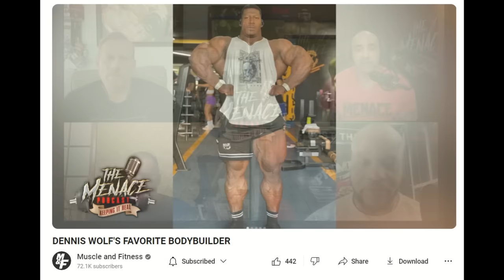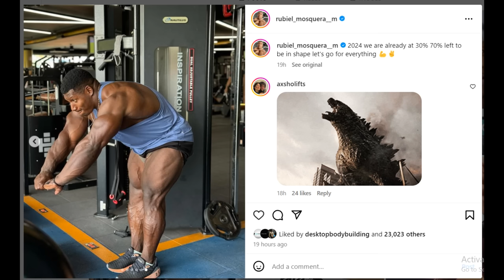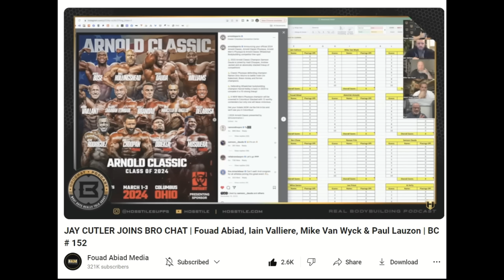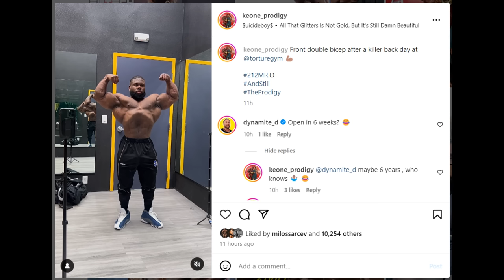Neckzilla IS OUT of Arnold Classic!? + Keone Pearson LOOKS MASSIVE + Can Ramon Dino Beat Cbum 2024?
TIMESTAMPS
00:00 - Intro
00:16 - Neckzilla IS OUT of Arnold Classic
06:30 - Keone Pearson LOOKS MASSIVE
11:11 - Can Ramon Dino Beat Cbum 2024?